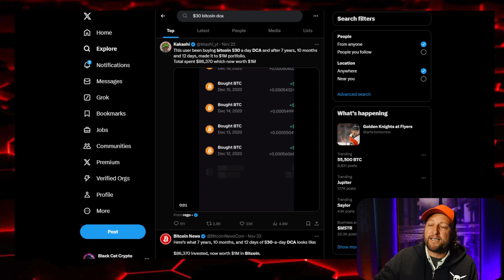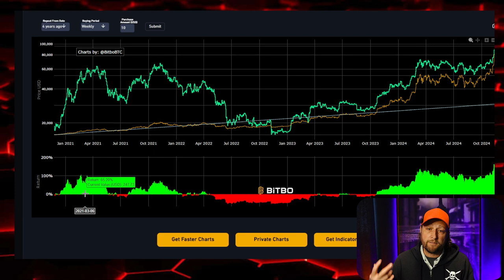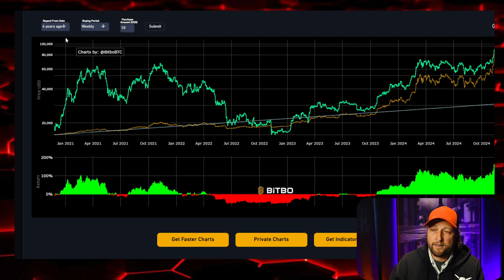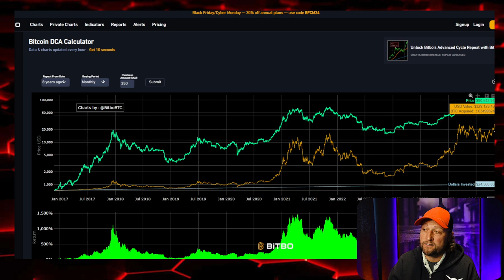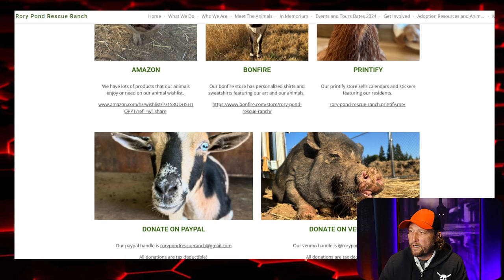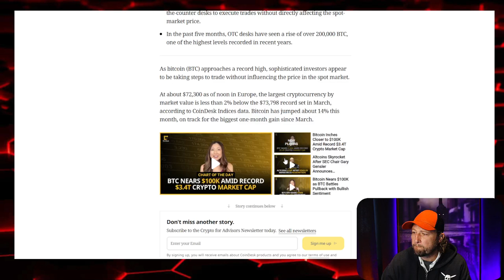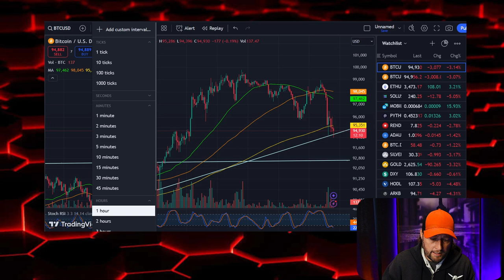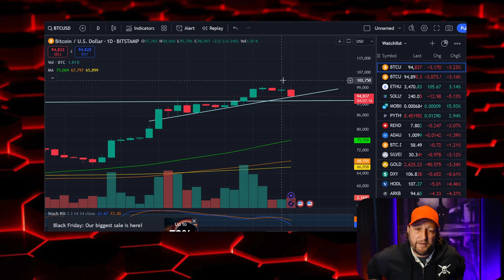The Power Of Dollar Cost Averaging Into Bitcoin